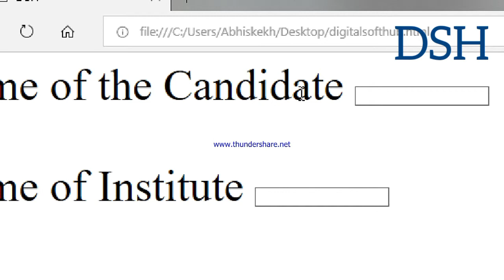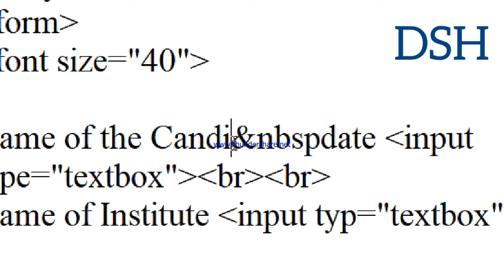HOW TO GIVE SPACE WITHOUT LINE BREAK IN HTML WITHI